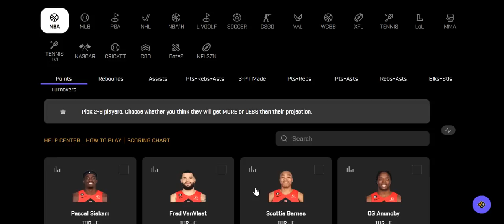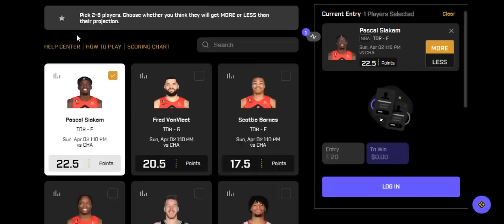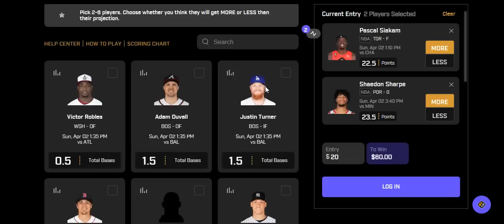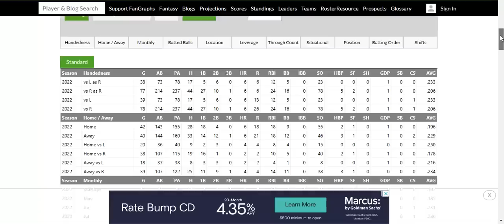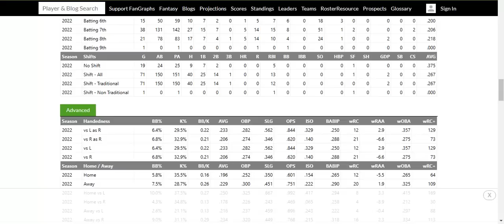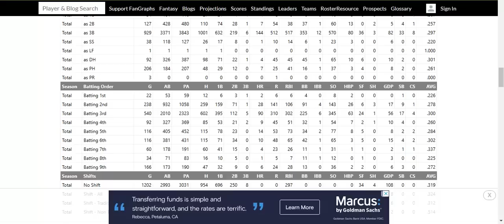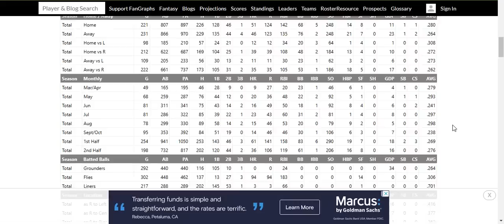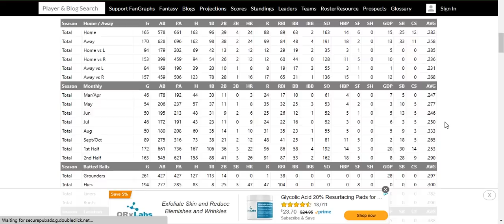PRIZEPICKS MLB & NBA CORE PROPS (6 PICKS, EARLY GAMES!)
Here are my PrizePicks MLB & NBA Core Props!